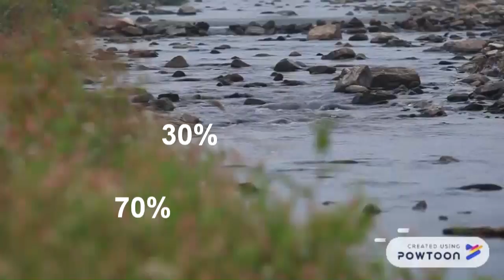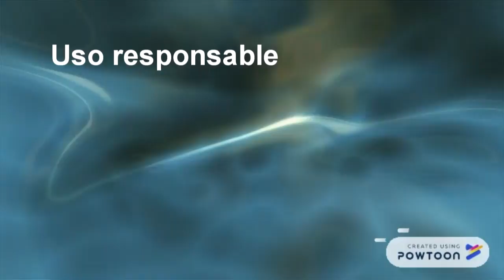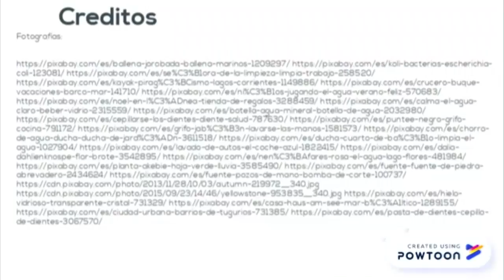Usos del agua